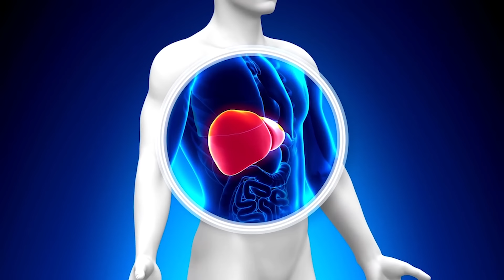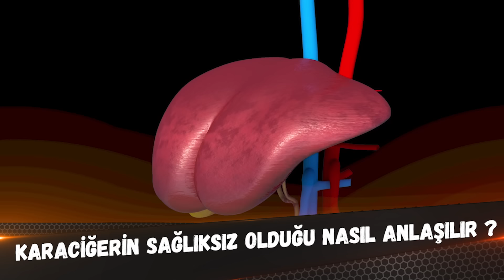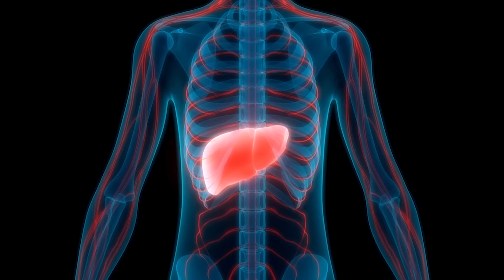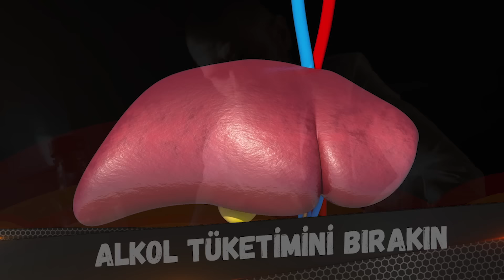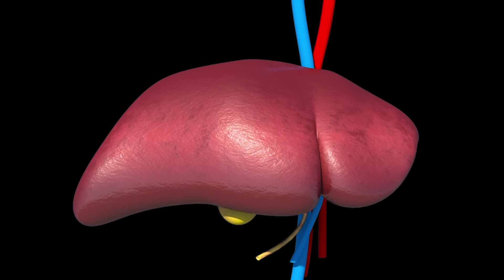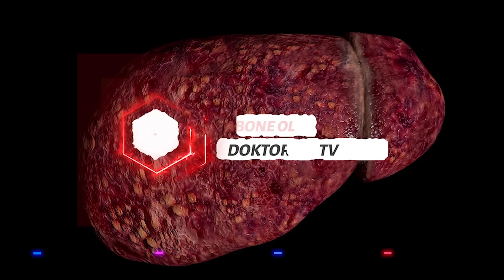Karaciğerinizde Sorun Varsa bu 7 Belirti Oluşur !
Vücutta birçok görevi bulunan karaciğerin hasar görmesi durumunda çeşitli hastalıklar ortaya
çıkabilir. Ancak, bu hastalıkların belirtileri ilk aşamada kendini göstermez. Siroz, karaciğer
yağlanması, hepatit ve karaciğer kanseri gibi yaygın olarak görülen karaciğer hastalıklarının
aşısı olabileceği gibi farklı tedavi yöntemleri de bulunmaktadır.
Karaciğerin Görevi Nedir?

Karın boşluğunun sağ üst tarafında yer alan karaciğer, vücutta bulunan en büyük
organdır. Karaciğer, aynı zamanda bir salgı bezidir. Hem genişleyebilen hem de
kendini yenileme özelliği bulunan karaciğer birçok önemli yaşamsal fonksiyonu
üstlenir. Oldukça önemli bir organ olan karaciğerin başlıca görevleri şu şekilde
sıralanabilir.

o Protein sentezlemek
o Yağları sentezlemek ve depolamak
o Karbonhidrat depolamak ve salmak
o Safra yapmak
o Üre yapmak
o Bazı ilaç ve maddeleri vücuttan uzaklaştırmak
o Pıhtılaşma faktörlerini sentezlemek

Karaciğerinizin Sağlıksız Olduğu Nasıl
Anlaşılır?...